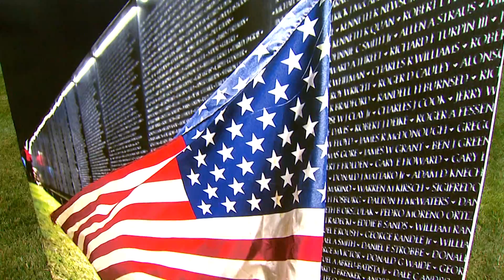Bikers escort the "Wall that Heals"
2 SHOT SET
((2 SHOT SET))
(**MIKE**)
  A replica of the Vietnam Veterans Memorial is now in Central Indiana.
(**BROOKE**)
  It's called The Wall That Heals.
 It travels the country on a mission to do just that -- help veterans cope in their own community with the demons of their past.
 Wish TV's Dan Klein visited the wall today -- Dan..

TRAF MON W/VO
((TRAF MON W/VO))
(**DAN**)
  And this is something to see.
 It's not even the full size.. just a 3/4th's replica.
 Still it's longer than a football field..

RUNS=
(**VO WITH SUPER**) ¤W4 21 ]] C2.5 G 0 [[
RUNS=

 375 feet long.. at its peak.. 7 and a half feet.. made up of 140 panels and 58- thousand 318 names.
 It was escorted into town this evening by almost 100 motorcycles of the Patriot Guard and Rolling Thunder.. going under a huge American flag held up between the Greenfield and Shelbyville ladder trucks.. cheered on by about 50 young kids from the day care next door chanting U-S-A.. U-S-A.
 And that's why this is such a big deal.
 It's such a stark contrast from what veterans coming up from Vietnam experienced a half- century ago.
 Which is why veterans tell me.. this response and this support from the Hancock County and Greenfield community in particular is so important.

WIPE TO SOT
RUNS=:
(**SOT WITH SUPER**)
IN=
OUT=
((Kurt Vetters 1 / "It wasn't the veterans community that came together. This was the community at large."))
IN=
OUT=
((David Hine 2 / "We owe it to them to remember their sacrifice and honor their sacrifice. It's our duty and responsibility to go out and pay our respects."))

OUTCUE=

VO NAT CONTINUES WITH SUPER
VO-TIME=
(**VO CONTINUES**)
 This is all at Stillinger Family Funeral Home in Greenfield... right along Main Street which is also U-S 40.
 Tomorrow.. volunteers will construct the wall.
 We'll be there all day long with updates to show you.. so keep checking in both on air and online throught the day.
 It will open to the public at 12-01 a-m Thursday and remain open day and night until Sunday afternoon at 2.

TRAF MON W/VO
((TRAF MON W/VO))
(**DAN**)
 For more information on the special ceremonies.. head to wish- tv- dot- com or our Facebook page.
 Live in the studio.. Dan Klein.. Wish TV News 8.

TRAF MON OUT
(**TRAF MON OUT**)